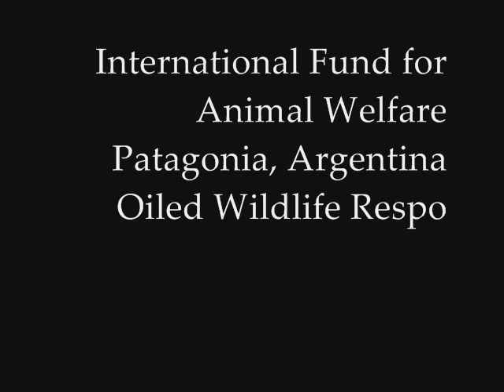Images from Penguin Release, Argentina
This is a compilation of images taken from two penguin releases in Argentina. IFAW rescued and rehabilitated oiled wildlife following an oil spill in the region.